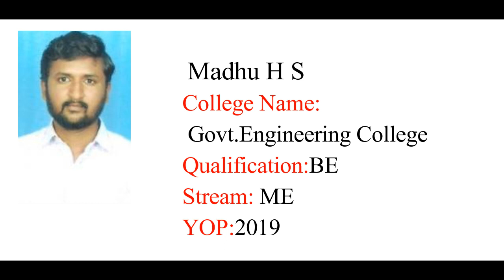Congratulations MADHU HS for getting placed.